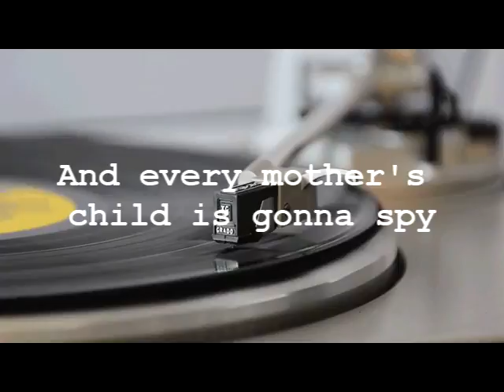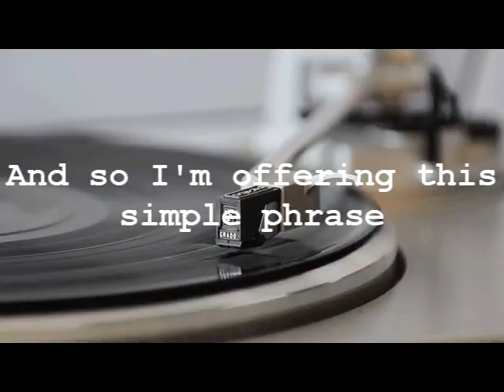The Christmas Song (Chestnuts Roasting On An Open Fire) | Piano Karaoke | Female Key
MerryChristmas everyone:)